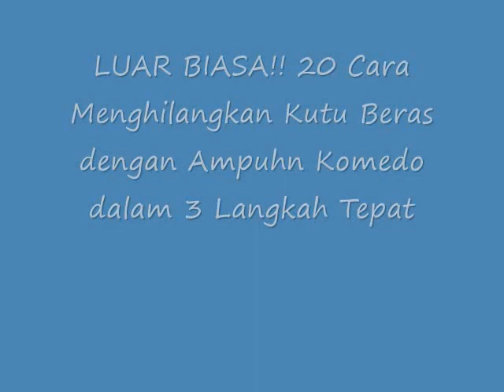LUAR BIASA!! 20 Cara Menghilangkan Kutu Beras dengan Ampuh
Cara Menghilangkan Kutu Beras dengan Ampuh